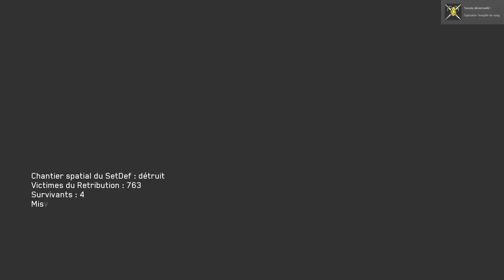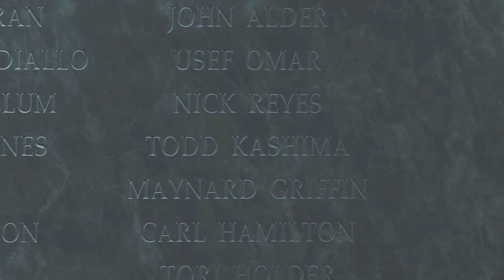Call of Duty: Infinite Warfare Part 11